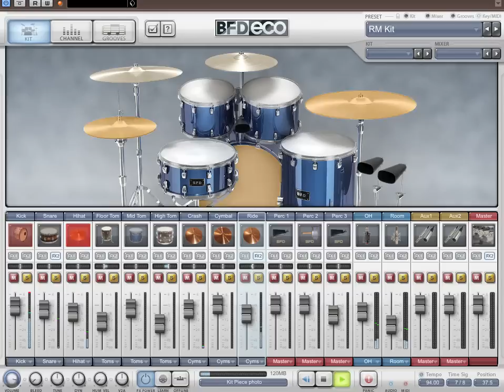Rob Mullarkey - FXpansion BFD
Work in progress using BFD and DCAM synths only